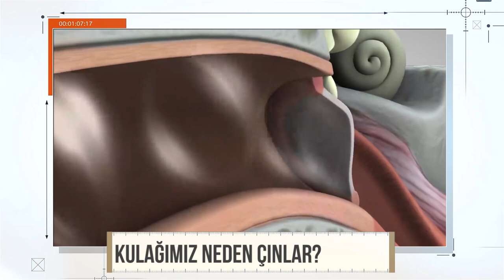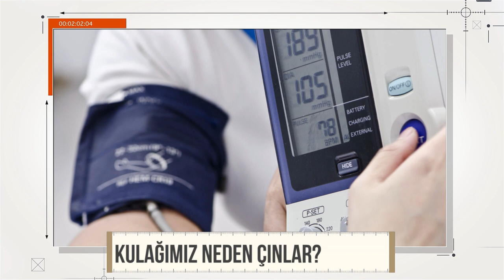Kulağımız Neden Çınlar?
Kulağınız çınladığında; birilerinin sizi andığını ya da daha kötüsü, hakkınızda ileri geri konuştuğunu düşünüyor olabilirsiniz. Hatta; sizden bahseden kişinin adını yüksek sesle söylediğinizde, çınlamanın birdenbire duracağını düşünüyor ve aklınıza gelen isimleri birbiri ardına sıralıyor da olabilirsiniz. Keşke sadece birileri bizi andığı için kulağımız çınlamaya başlıyor olsa. Bazen kulağımız çınlamaya başlar ve öylece çınlar, çınlar, çınlar… Peki ama gerçekte kulağımız neden çınlar?

Seslendirme Sanatçısı: Uğur Taşdemir

Ekibimizi ve teknik altyapımızı güçlendirip neredeyse haftanın her günü, yeni ve farklı içerikler üretebilmemiz için desteklemek isterseniz
Yada "KATIL":

Kare 34 TV